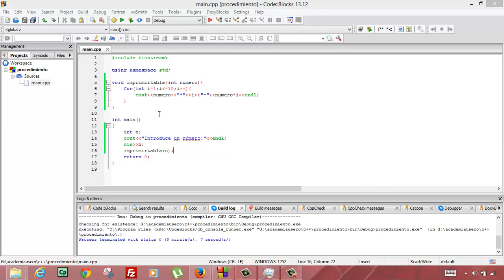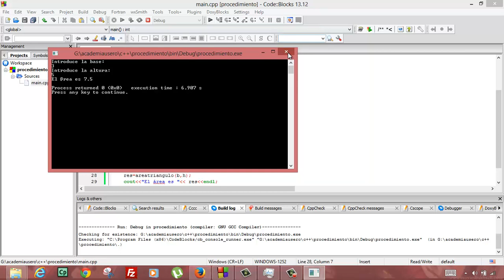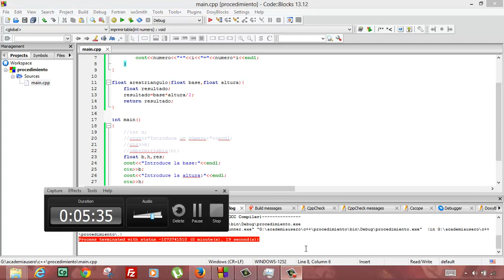Funciones en C++ Programacion Academia Usero Estepona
Funciones en C++ Programacion Suscríbete a nuestro canal en Youtube para ayudarnos a seguir creciendo Academia Usero en Estepona, el centro de formación con más vídeos en Internet del Mundo presenta